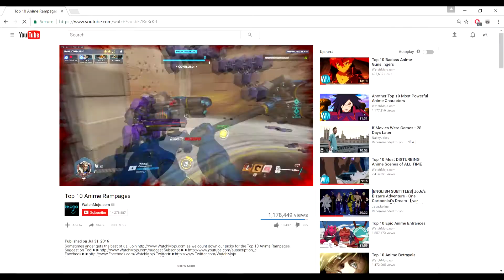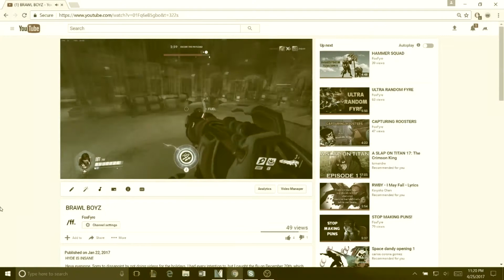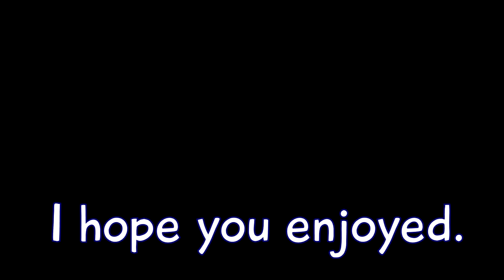BAD ROBOTS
And then, the game after, we got above 80% payload health.